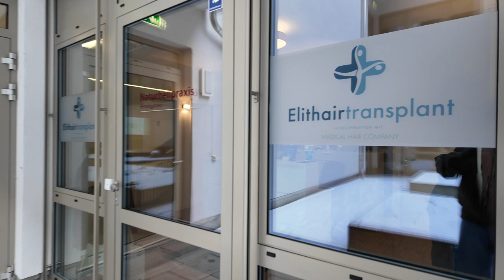erste PRP-Behandlung nach Haartransplantation ( Elithair )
mittlerweile 4 Wochen nach der Haartransplantation bei Elithair .
hier seht ihr wie die erste PRP Behandlung abläuft

folgt mir wenn euch das Thema interessiert...
oder auch wenn ihr euch fürs Tätowieren lernen interessiert